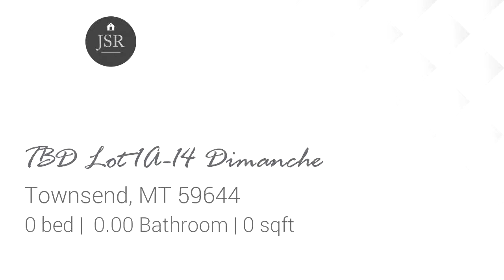Lots And Land for sale - TBD Lot 1A-14 Dimanche, Townsend, MT 59644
Enjoy all Montana has to offer from this amazing lot. Trophy elk country with blue ribbon fishing just 30 minutes away. Townsend is located 16 miles from the subdivision. S Fork Ray Creek is a county maintained road with year round access.  The power company is Vigilante Electric. There is no land line phone available. Some restrictions on live stock, please see covenants.

Bedrooms: 0
Bathrooms: 0.00
Square Feet: 0
Price: $40,000

05/30/2019 08:37:20 am

Last modified: